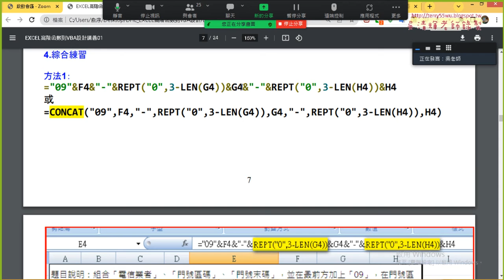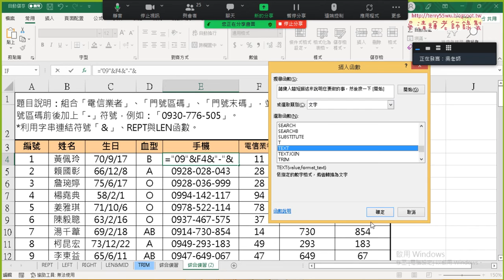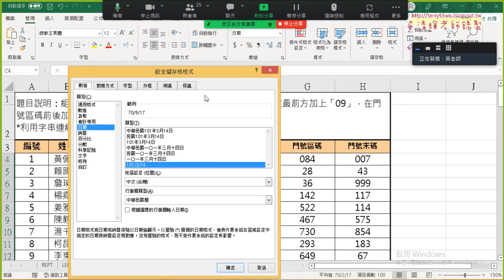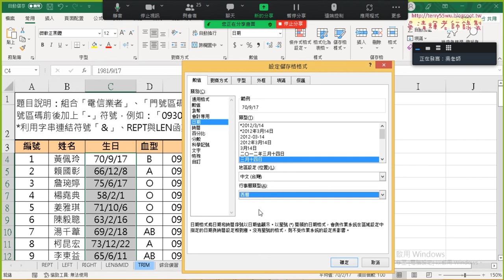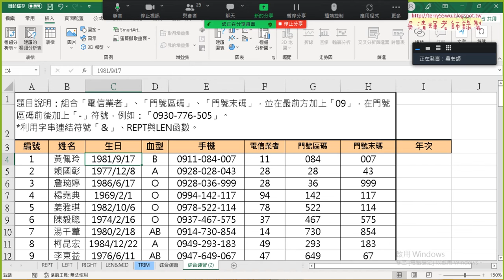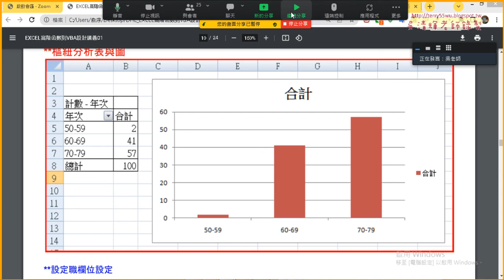04 TEXT函數轉為三碼文字